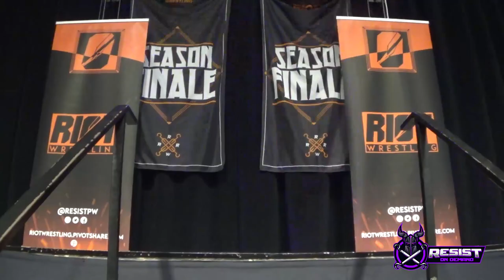RIOT: SEASON FINALE V Parte 2 - Ley & Orden (c) vs Neon Warriors - Combate de Jaula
Un combate espectacular digno de un final de temporada y digno de los Campeonatos por Equipos. Tras 1.099 días como campeones, Ley & Orden (Pedrolo & Murciano) pusieron los títulos en juego contra los Neon Warriors (Cosmos & Tony Aeri) en la primera lucha dentro de una Jaula de toda la historia de Resist Pro Wrestling.

No te pierdas el show entero en riotwrestling.pivotshare.com